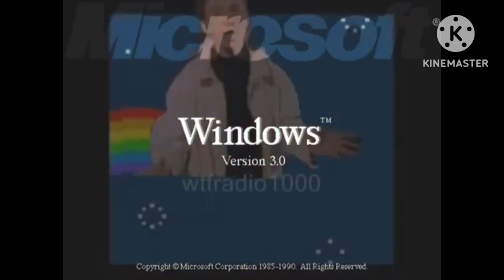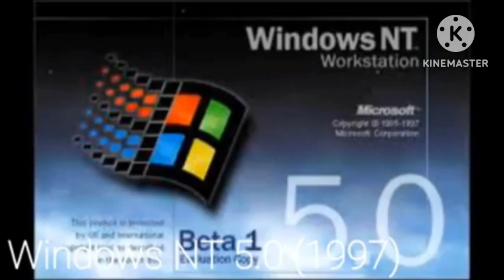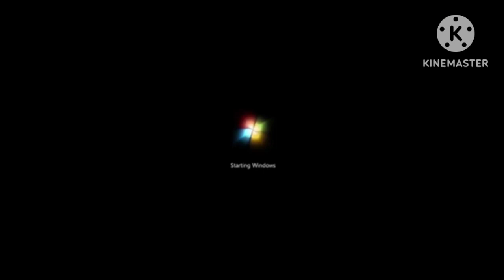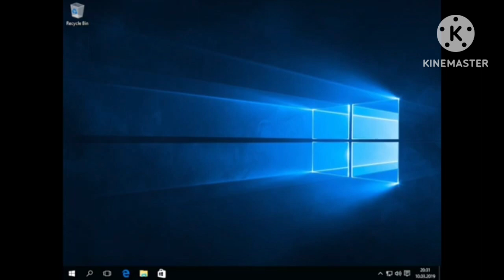All Windows Startup And Shutdown